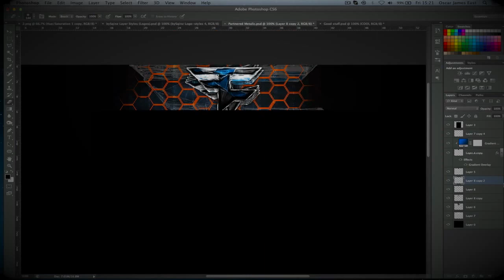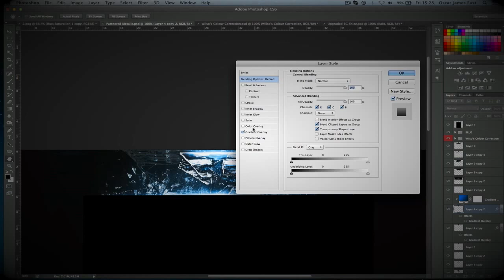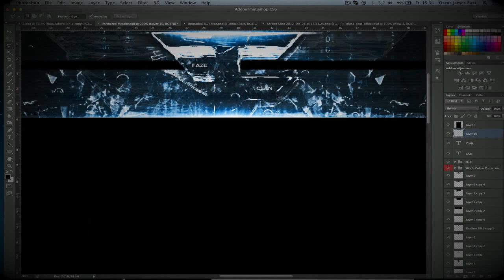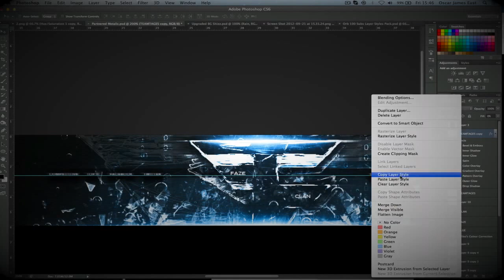(FaZe BG) TONE ϟ F/A GFX ϟ PERFECTION!